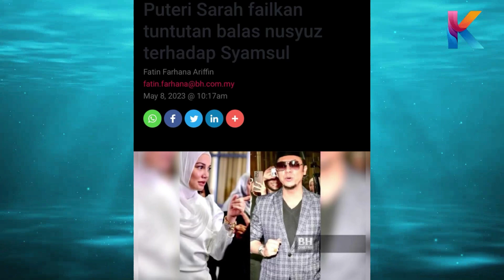Akhirnya Persoalan Puteri Sarah & Syamsul Terjawab Puteri Sarah Serang Balik Syamsul?